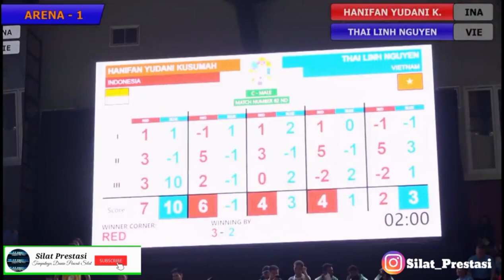VIRAL!!! HANIFAN INDONESIA VS VIETNAM FULL DRAMA ACTION | Pertadingan Pencak Silat Asian games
VIRAL !!! AKSI FULL DRAMA HANIFAN INDONESIA VS VIETNAM | Pertandingan Pencak Silat Asian Games

VIRAL!!! HANIFAN INDONESIA VS VIETNAM FULL DRAMA ACTION | Pencak Silat Asian games

Athlete Hanifan's action is full of drama against athletes from Vietnam at the 2018 Asian Games Championship, let's flashback what happened!!!

Watch the action of Subverting Vietnamese Athletes to VIRAL on MEDIA